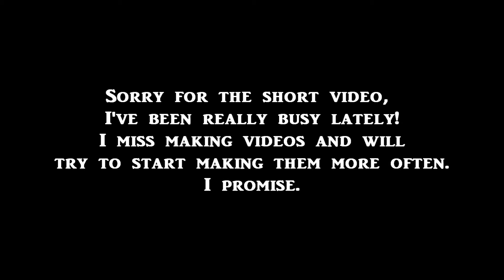War Thunder: 2 kool 4 skool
Been busy lately with stuff, like school and social stuff and GTA V... BUT! I will make more videos soon because I miss it, so stick around and things will happen.